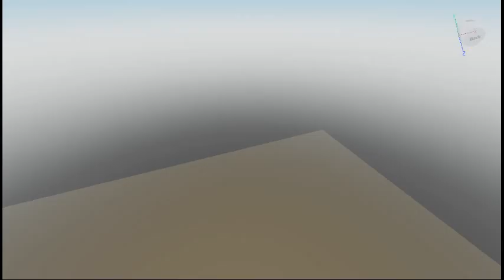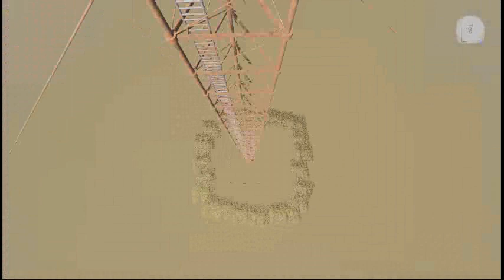B67 TV Tower in roblox studio (READ DESC)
Made by me. Also inspired by the movie fall